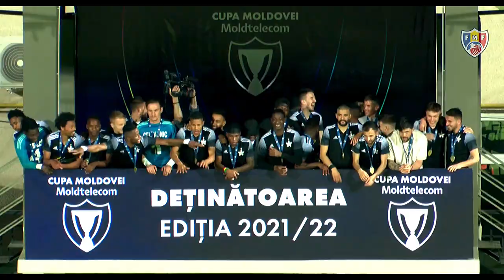КМ. Финал. ФК «Св. Георгий» – ФК «Шериф». 0-1. 21.05.2022